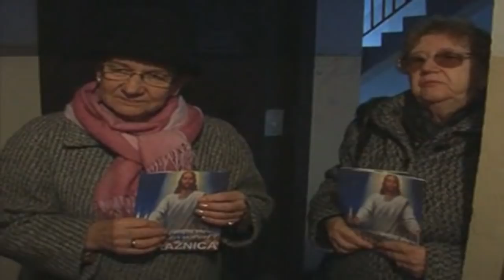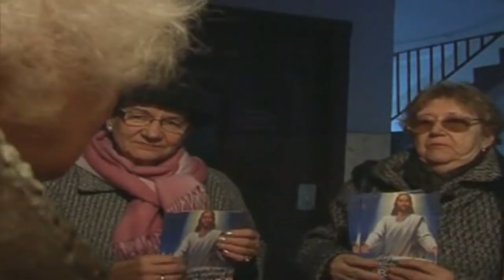Pani Barbara - kocia wiara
Pani Basia vs. Świadkowie Jehowy
Barbara Kwarc , Baśka , Basia , Pani Barbara